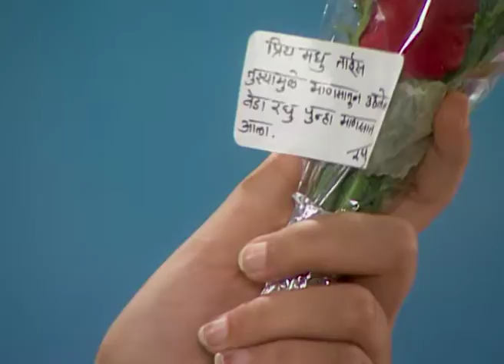Indradhanushya | Episode - 207 | Best Scene | Zee Marathi